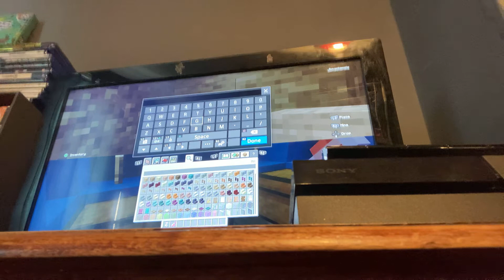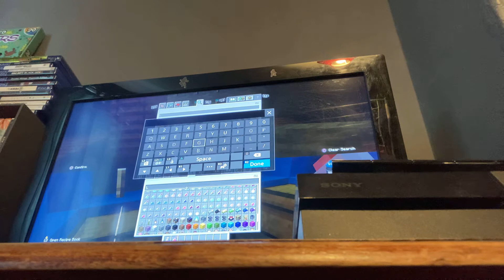We bilt mir on the base(part2)